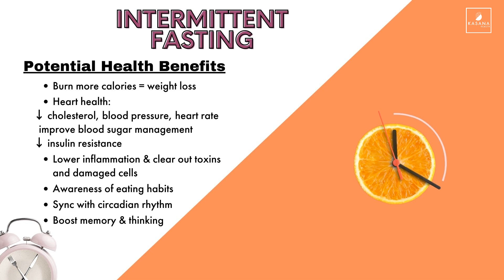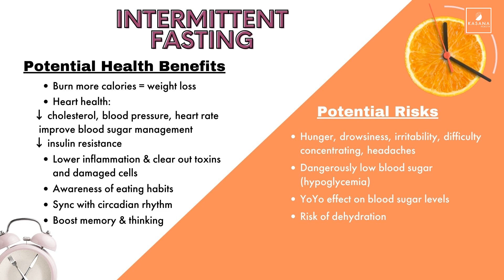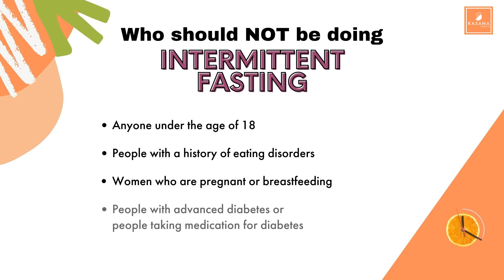Can you fast if you have Type 2 diabetes? (The truth about intermittent fasting)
LOGBOOK I RECOMMEND: Get it on Amazon ➤

Intermittent fasting has become very popular lately. So you might be wondering: Can you fast if you have Type 2 diabetes? Is it safe to fast is you have diabetes? (or prediabetes)? And will it help you control your blood sugar levels?
In this video, I will be addressing all these questions and talking about all the pros & cons of intermittent fasting! Learn the truth about intermittent fasting.

➤ For more T2D nutrition tips, recipes and health info, join our NEWSLETTER

Kasana Health is here to improve Health-Care. We are on a mission to help people prevent and better manage prediabetes and Type2diabetes (T2D) while taking fewer pills. We believe that with a bit of support, AND with the understanding of what happens inside our own body, we can accomplish lasting lifestyle habit changes.
We don't just want to heal patients... we want to help patients heal themselves.